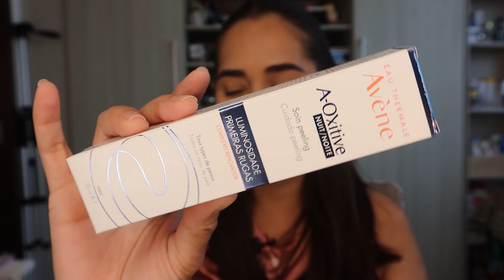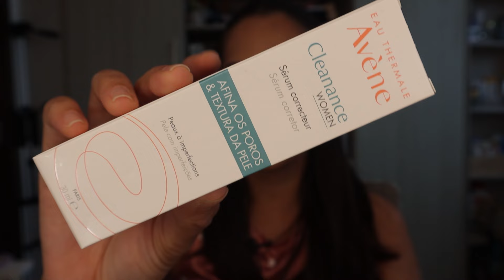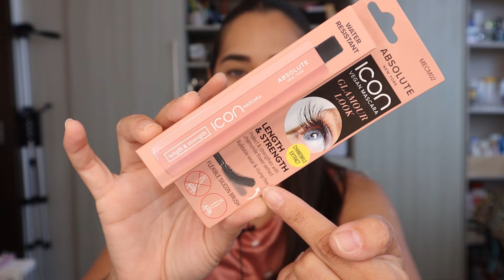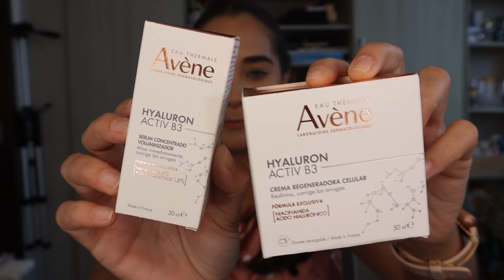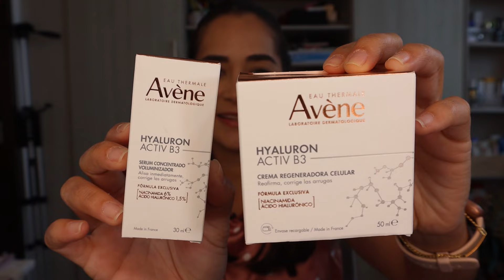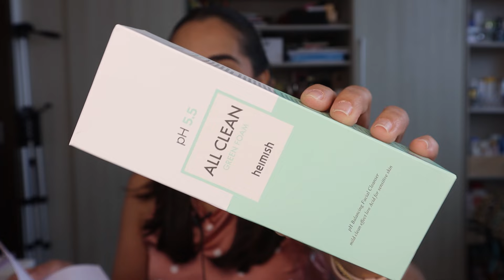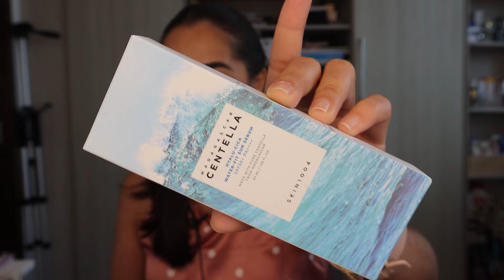Haul de regalos de marcas y algunas compras en Madrid | Carla Calvo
Si deseas ver alguna resena de algunos de los productos que mostre, dejame tu comentario.